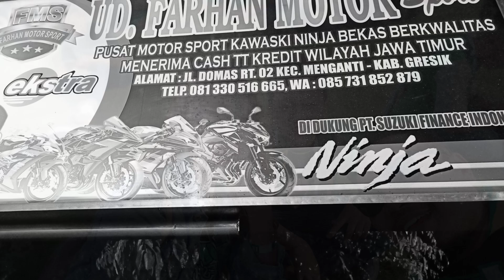Kawasaki Ninja 250 cc fi White Retro 2015 "BOOKED" (FMS)gresikjatim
✔Low KM
✔Garansi
💯Bekas Berkualitas
🔰Wilayah Jawa Timur